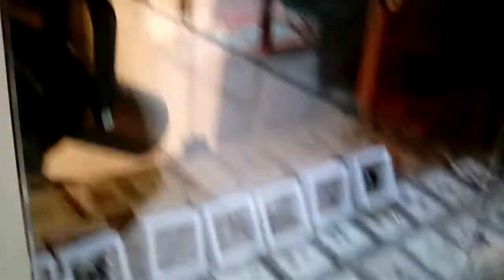ルチルクォーツ結構な上物217,600円くらいネットショップで売るか占いとセットで売るならアリ